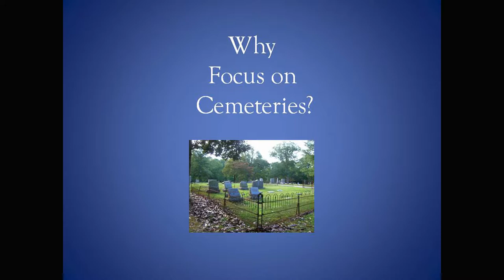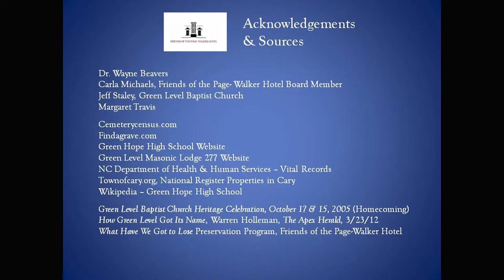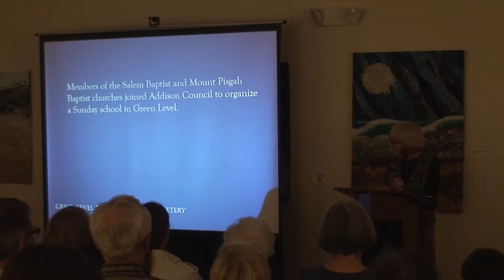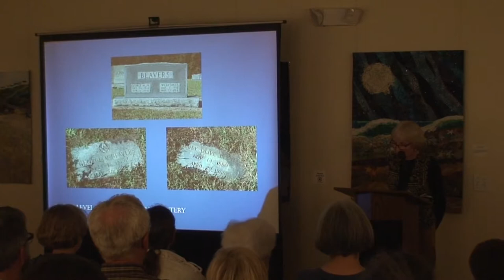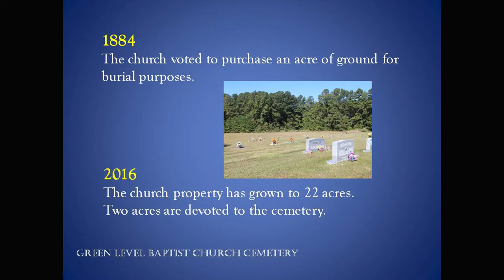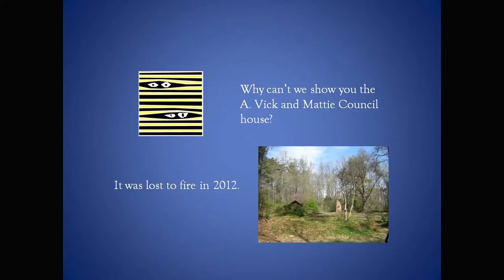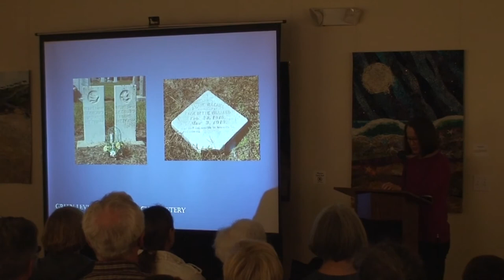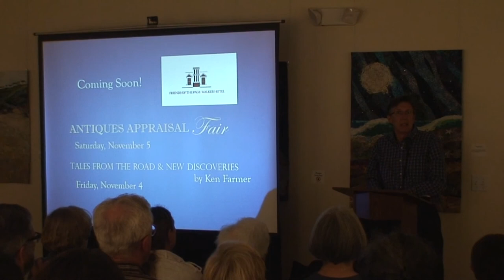Preservation Speaker Series: Mysteries & Secrets - Exploring Cary Area Cemeteries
In this video from October 25, 2016, members of the Friends of the Page-Walker Preservation Committee explore some of the mysteries and secrets that can be found in three Cary-area cemeteries.